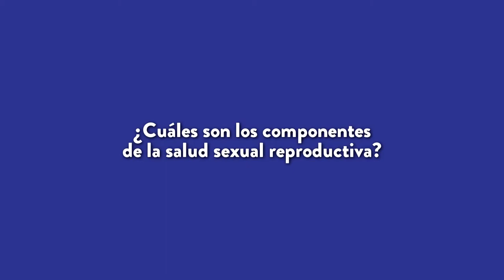Salud Sexual y Reproductiva 3 - Proyección Social